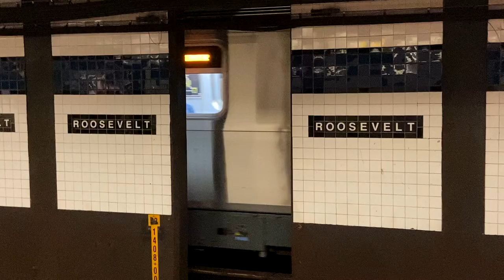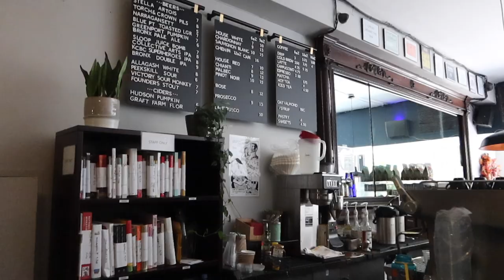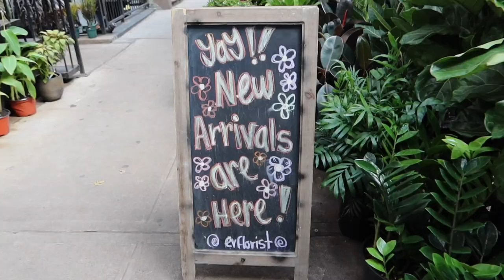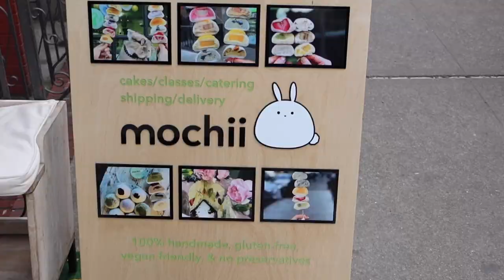nyc vlog: a day in East Village ft. bookstores, stationary + desserts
ah yes another day in the life vlog of a 22 year old in nyc who has no idea what she's doing with her life 😍 this time, we loiter outside of a japanese dessert shop entirely run by an underpaid teenager while having an existential crisis outside

Filmed With: Canon Powershot G7 X Mark III